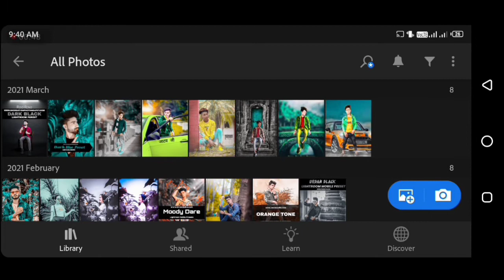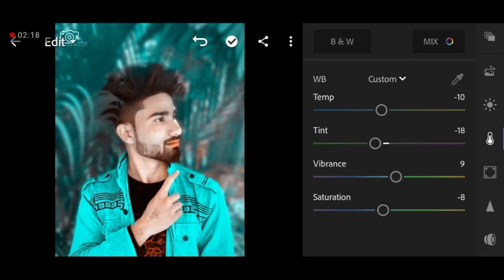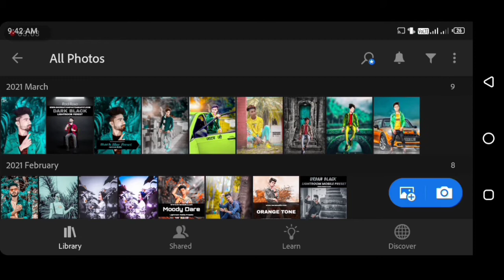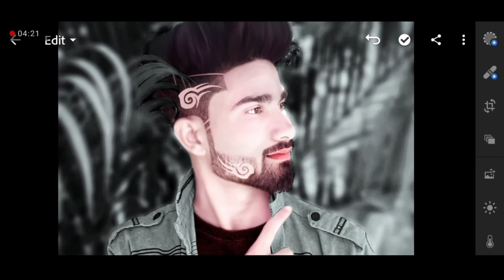Lightroom Presets//LR Photo Editing Tutorial 2021//Easy Editing//Sk Creation Photography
es video mein lightroom presets se editing ki hai light room presets se editing karna bahut easy hai es video se aapko thodi si help Mili hai to like kar dena channel ko subscribe kar dena thanks all

                  ᴡᴇʟᴄᴏᴍᴇ ᴛᴏ ᴍy ᴄʜᴀɴɴᴇʟ

✫✫✫✫ꜱᴋ ᴄʀᴇᴀᴛɪᴏɴ ᴩʜᴏᴛᴏɢʀᴀᴩʜy✫✫✫✫

❥❥❥❥❥❥❥❥❥❥ꜱᴜʙꜱᴄɪʙᴇ❥❥❥❥❥❥❥❥❥❥❥

★★★★ᴛʜᴀɴᴋꜱ ꜰᴏʀ ᴅᴇꜱᴄʀɪᴩᴛɪᴏɴ★★★★

ɪɢɴᴏʀ--ᴛᴀɢꜱ__